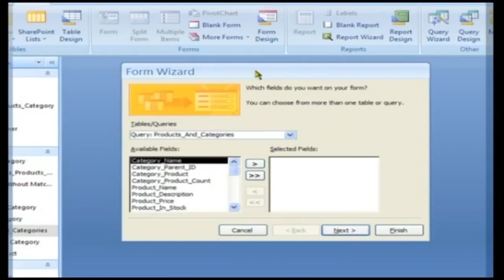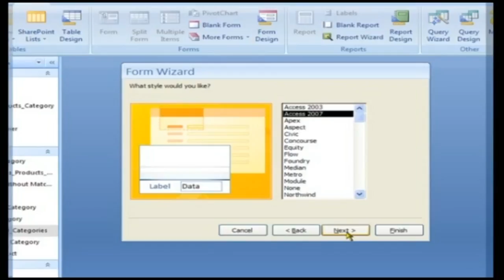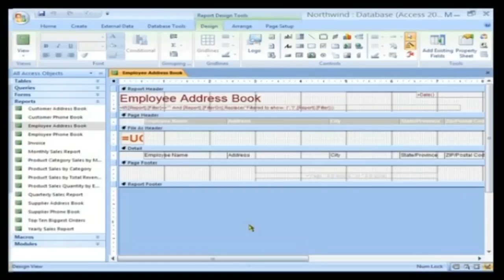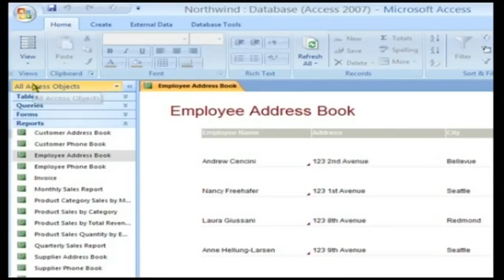Sub Forms | Learn Computer Basic in English | Computer Basic for Beginners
Pebbles presents " Learn Computer Basic Guide for Beginners", to make every one well-versed in the usage of Computers.The fundamentals of various applications like Windows Operating System in the general usage of Computer, MS Office Word to help one manage your presentation of facts,MS Office Access for managing the Data Base and Internet Fundamentals to stay connected to the world of information are explained in details in audio visual video format for the easy grasping of a beginner.It gives a step Video Narration with real time Examples.It's easy and effective interactive teaching mode makes learning the Computer fundamental,a joyous one.

Learn Learning Computer Basic in English Tutorial series contains the following videos :

Computer Fundamentals & Microsoft Windows XP
Microsoft Office Word 2007
Internet Fundamentals
Microsoft Office Powerpoint 2007
Microsoft Office Access 2007